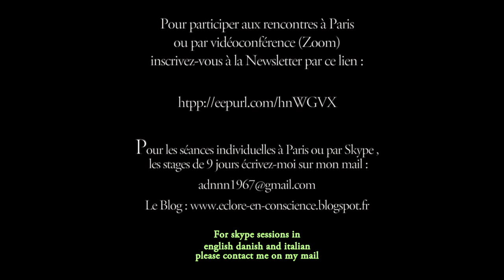L'écoute des sons comme voie d'accès directe à notre vraie nature : Méditation non duelle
Dans la tradition Zen il y a une large littérature sur l'éveil produit avec l'apparition disparition soudaine d'un son. "Un jour que Hsiang-Yen fauchait l'herbe un petit morceau de tuile frappé par la serpe alla taper contre un bambou; en entendant le bruit du bout de tuile heurtant le bambou, Hsiang-Yen s'éveillé instantanément à sa nature originelle. Il alla se baigner et alluma l'encens. S'inclinant dans la direction se Kuei Shan (Son maître) il dit : "La grande compassion du maître dépasse même celle des parents ! si jadis il m'avait expliqué, comment cela serait-il advenu ? Hsiang-Yen composa alors ce verset :

"Un seul bruit m'a fait oublier ce que je savais
Inutile de pratiquer quoi que ce soit
Chacun de mes gestes manifeste l'ancienne voie."

Ici je vous propose une méditation à partir des sons pour reconnaître que Tu es le Silence dans lequel ils apparaissent et disparaissent et ultimement la substance dont ils sont faits.

La mystique Chrétienne, les soufis, la kabbale juive, le Bouddhisme non duel, le Dzogchen, le Chan, le Zen, l'Advaïta Vedanta, le Tantrisme Shivaïte du Cachemire, les sages des tribus indiennes d'Amérique...

De tous les temps et en tous lieux, l'humanité a vu s'élever des voix pour nous rappeler à notre véritable nature non duelle, au fait que malgré la multiplicité des formes et des expériences, le Un régnait en toute chose et que c'est Cela que je suis ultimement. Dans toute tradition spirituelle, il y a toujours un enseignement exotérique et un enseignement tourné vers l'intérieur (ésotérique), une gnose, où des phares de l'humanité ont tenté de réveiller le reste de l'humanité ayant sombré dans un sommeil profond.

Malgré les histoires à propos de l'éveil, l'éveil n'est nullement réservé à une caste de héros;  L'éveil à notre vraie nature est simple. Découvrir notre nature infinie et sans âge au sein de cette vie-ci exige simplement un ardent désir pour la Vérité et rien que la Vérité et une bonne volonté à investiguer ce que nous appelons communément la réalité, et sans relâche retourner l'attention vers sa propre source.

Cet éveil est même beaucoup plus commun qu'on ne le pense et se fait également hors de toute tradition spirituelle habituelle.

Nous sommes déjà pleinement ce que nous cherchons. Il suffit de se retourner vers l'intérieur en se détachant du film de la vie pour réaliser que nous avons toujours été l'écran sur lequel le film se projetait. De cette réalisation dépend ultimement la fin de la souffrance.

Si vous ne répondez pas sur un plan profond à la question : "qui suis-je?" quelle est la valeur de votre vécu ?

Amor Fati